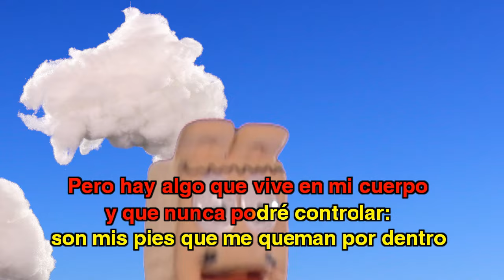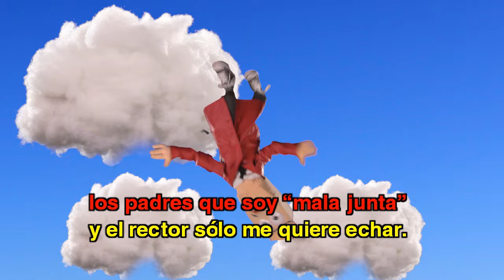31 minutos - Karaoke - Nunca me he sacado un 7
Versión karaoke de la canción "Nunca me he sacado un 7" para cantar encima.